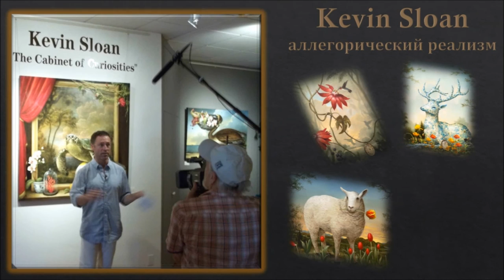Kevin Sloan (аллегорический реализм)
по материалам:
Американский художник Кевин Слоан (Kevin Sloan) - профессионал с огромным опытом и десятками выставок. Думали ли вы, что современная живопись может быть реалистичной, но в то же время, пресыщена аллегориями, как в классической традиции средневековья? Картины Кевина - яркий пример. Оригинальные арт-картины Кевина Слоана представляют собой красочные реалистичные картины, изображающие животных. Однако это не просто пейзаж с животными. Основной прием Кевина - добавление аллегоричных смыслов и повествовательного элемента. Таким образом, на первый взгляд, замечательное изображение природного мира может раскрывать черты современного общества, разнообразных его компонентов и, порой, с неожиданной стороны...